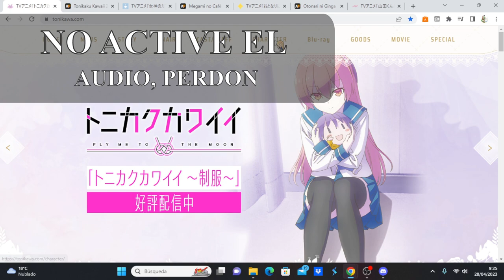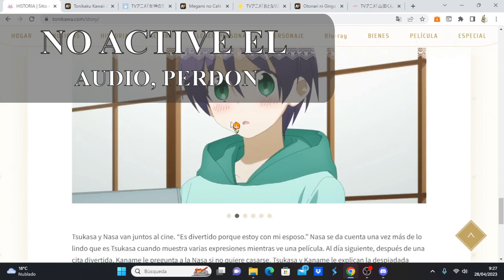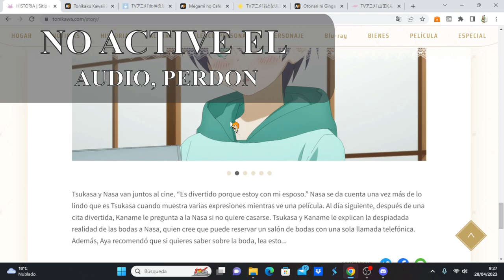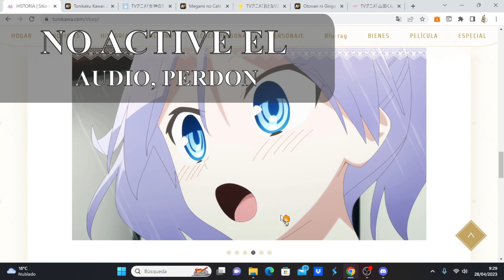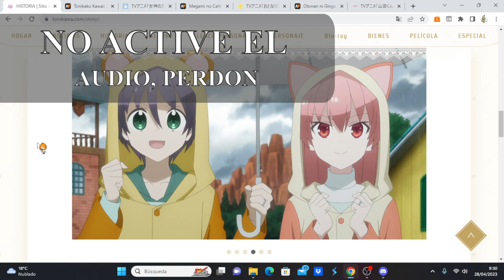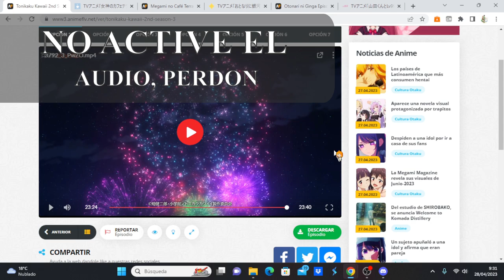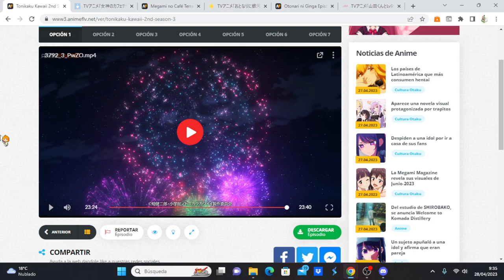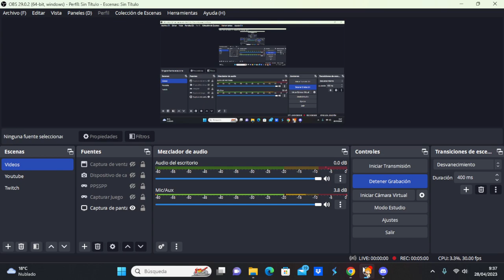Tonikaku Kawaii 2nd Season comentando avance del capítulo 4